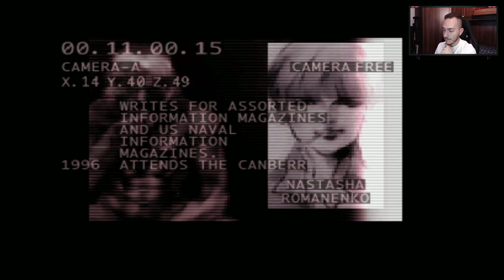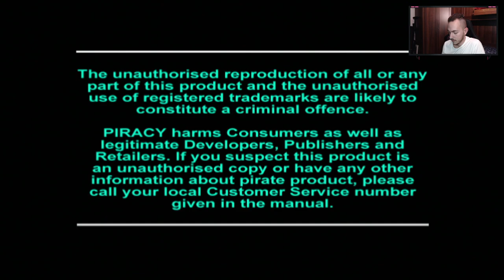Metal Gear Solid - Blind Walkthrough #1 ITALIANO | Briefing, documenti & INTRO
[Upload live TWITCH]
Vestiamo i panni di Solid Snake, un agente segreto che deve infiltrarsi in una struttura per lo stoccaggio di armi nucleari per neutralizzare la minaccia terroristica rappresentata da FOXHOUND.

00:00 Inizio live
2:30 Intro
4:35 Briefing & Documenti
58:20 Gameplay
1:38:52 Fine Gameplay
1:42:20 Fine Live

Se volete sostenere il canale potete farlo acquistando tramite il nostro link affiliazione di Amazon, per voi non cambierà nulla ma noi riceveremo una piccola commissione che ci permetterà di migliorare la strumentazione del canale

Il nostro PC:
Case: Cooler Master H500M
MOBO: MSI X570 ACE
CPU: Ryzen 9 3900x
RAM: 32GB Trident Z 3200 MHz
DISSIPATORE: Cooler Master ML360R
GPU: MSI 5700XT MECH OC
ALIMENTATORE: RIOTORO ENIGMA G2 650W

Così facendo noi prenderemo una piccola commissione da Amazon per aver pubblicizzato la loro pagina, mentre a voi non cambierà nulla in termini di spese ma, grazie alle commissioni, ci aiuterete ad acquistare ulteriore materiale per il canale e a gestire le nostre spese!

►Link Amazon